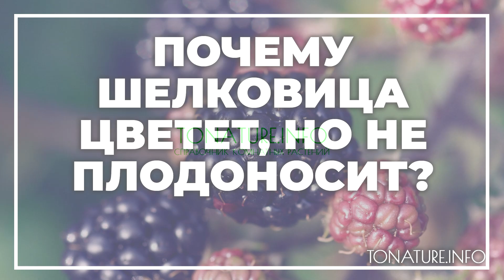Почему шелковица цветет, но не плодоносит? | toNature.Info